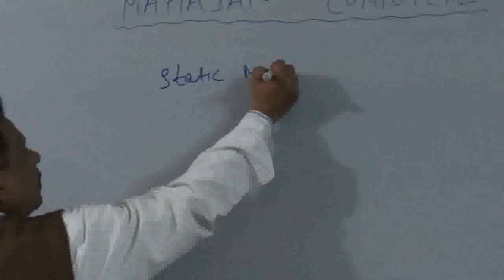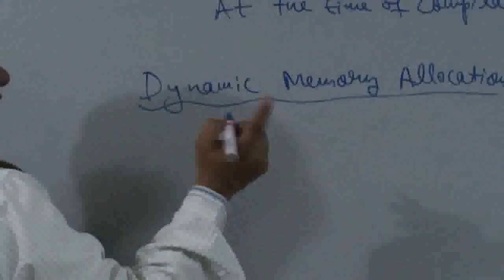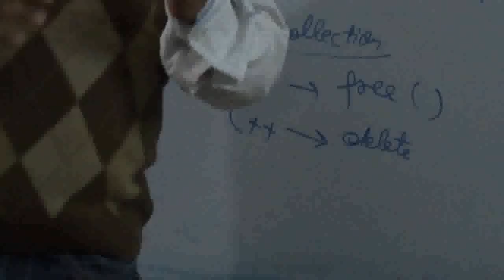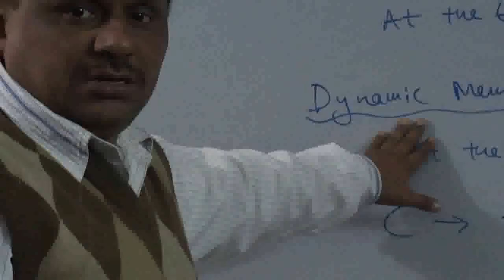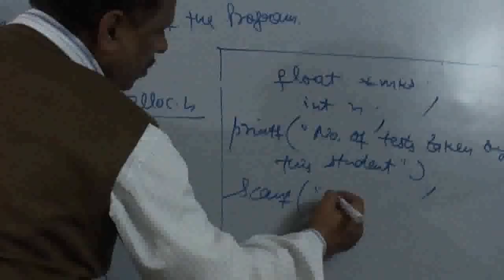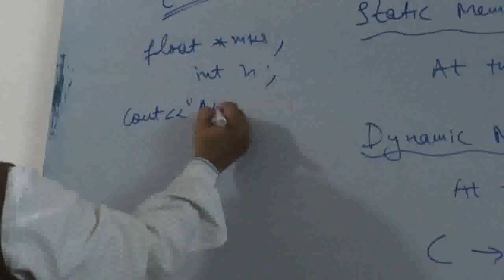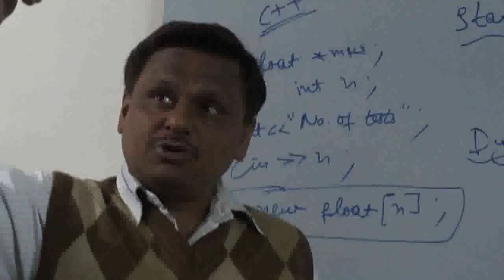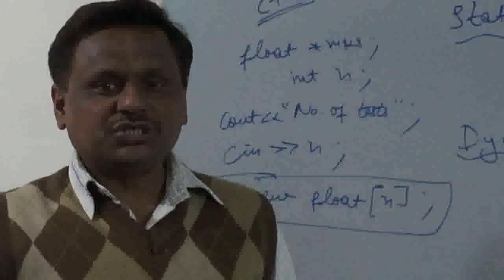static Vs Dynamic Memory Allocation_0.avi By Anand Mahajan ,. Mahajan Computers , Kurukshetra.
The students are often confused about the importance of Dynamic Memory Allocation. This Lecture explains the difference between static memory allocation & dynamic memory allocation. The Lecturer has taken into account both C and C++. The Lecture has been delivered by Anand Mahajan , Senior Lecturer , Mahajan Computers , Kurukshetra ( Haryana , India ).